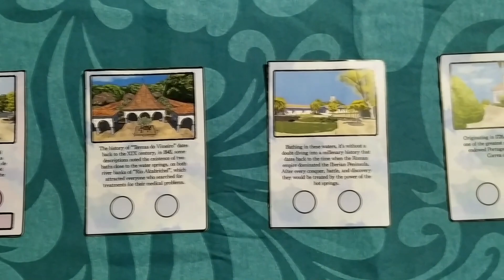Viagem Termal - Trailer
A game about exploring the XXth century thermal tourism in Portugal by train